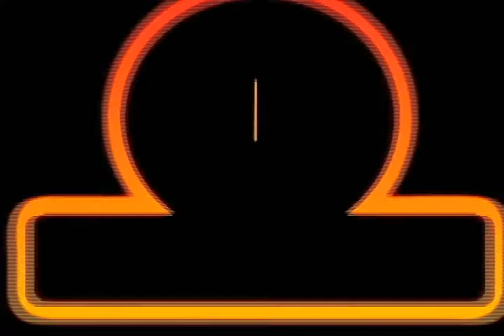26ª ETBMIX: Projeto: Elevador Eletrônico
26ª ETBMIX: Projeto: Elevador Eletrônico